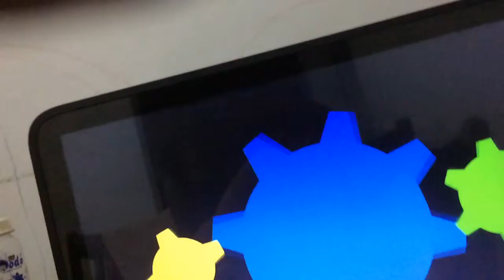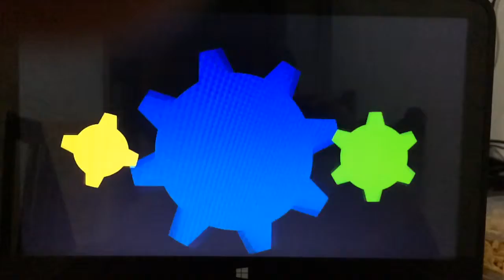Proyek Mandala: Gear - Power Point